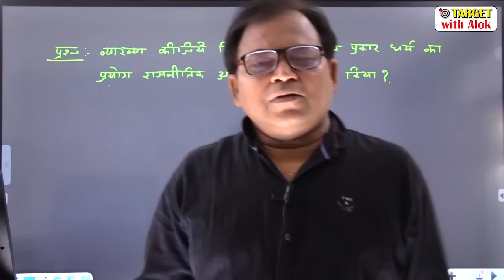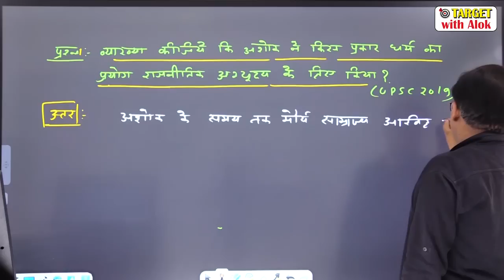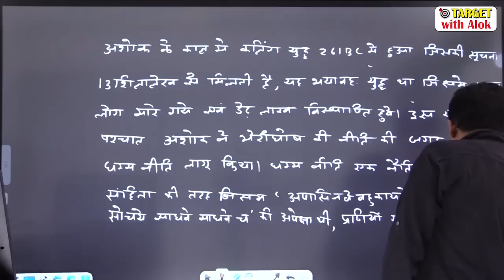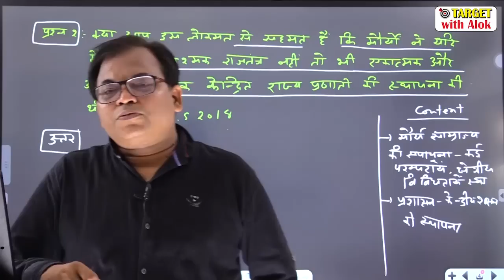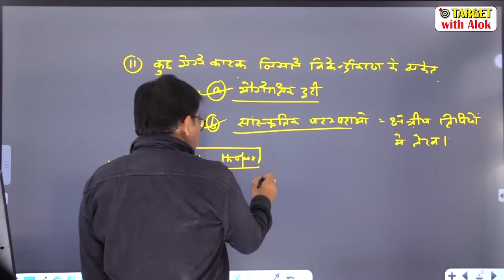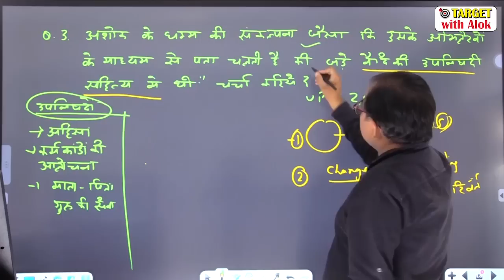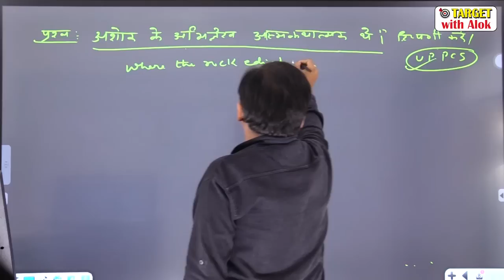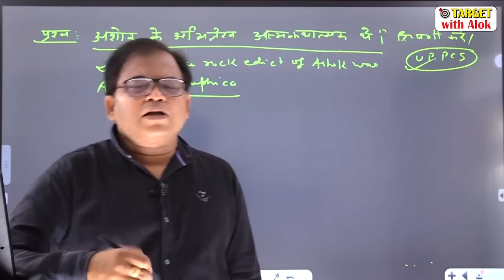History Optional | Demo- 6 | सम्पूर्ण मौर्य साम्राज्य | Entire Maurya empire | Satyam Tripathi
You are watching "History Optional | Demo- 6 | सम्पूर्ण मौर्य साम्राज्य | Entire Maurya Empire" now !